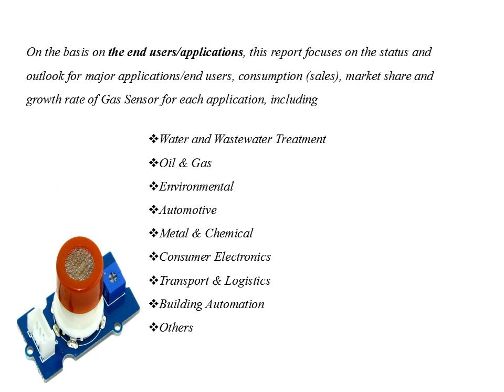Global Gas Sensor Market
Global Gas Sensor market competition by top manufacturers, with production, price, revenue (value) and market share for each manufacturer; the top players.